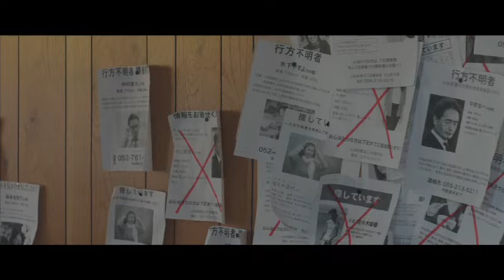The People Garden (2016) | Official Trailer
When a young woman travels to Japan to break up with her rock star boyfriend, she learns he has disappeared in a mysterious forest.

Directed by Nadia Litz
Starring Dree Hemingway, Pamela Anderson, Jai West and François Arnaud.